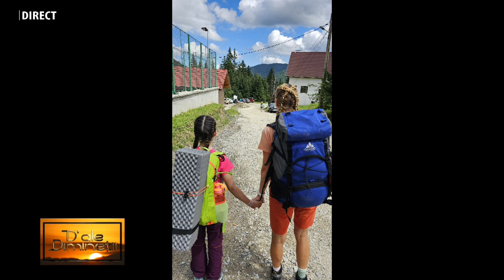DORELA MURĂRAȘU la emisiunea „D’ALE DIMINEȚII”, realizatoare IOANA POP.